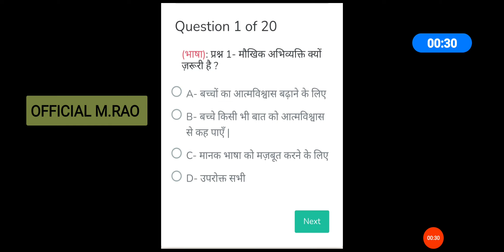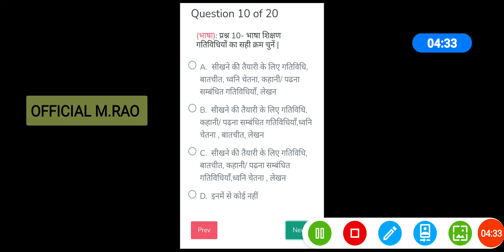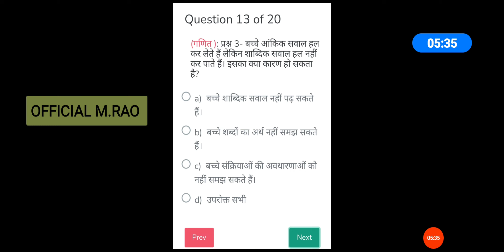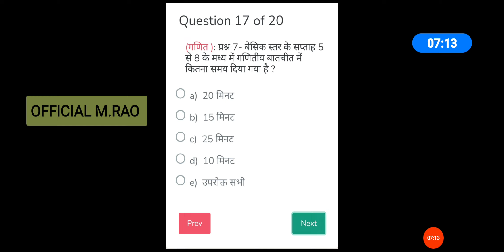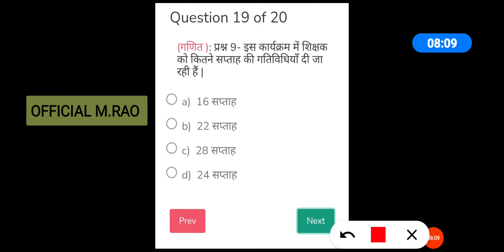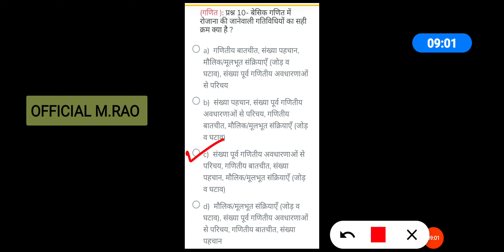FLN CLASS 4 AND 5 QUIZ ANSWERS @OFFICIAL M.RAO